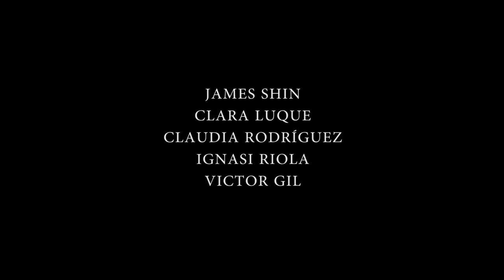Andrea Chénier (2017/18) - BAU 02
Els alumnes de BAU James Shin, Clara Luqye, Clauida Rodríguez, Ignasi Riola i Víctor Gil reinterpreten lliurement en aquesta peça audiovisual aspectes de l'òpera 'Andrea Chénier' de Umberto Giordano. Un trebllar realitzat en el marc de la col·laboració entre BAU Centre Universitari i el Gran Teatre del Liceu.